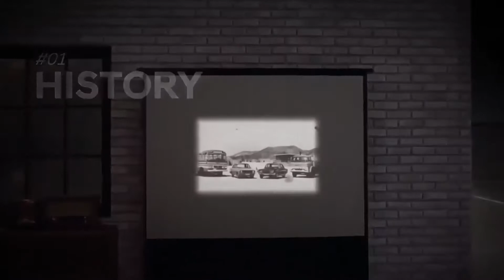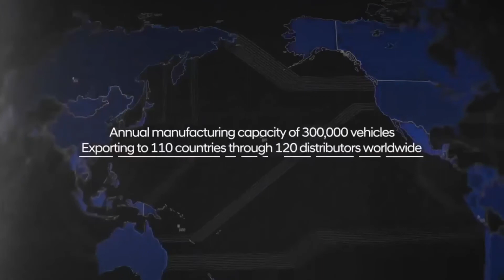Feria Virtual Camiones & Buses